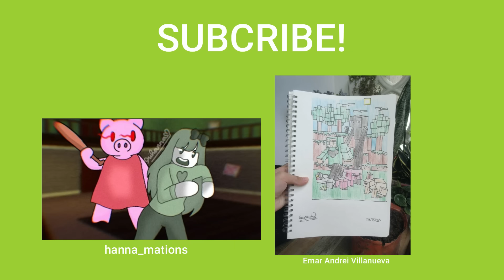MUNTIK KO NA MASIRA KEYBOARD KO! TOWER OF HELL - ROBLOX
Panis! galing ng kapatid ko noh? 2 years yun nag practice e. hahahaha!